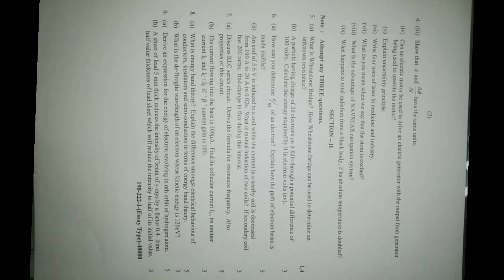2nd year Physics Morning time paper Lahore Board 2022/Mcqs solution given/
2nd year Physics Morning time paper Lahore Board/Mcqs solution given/